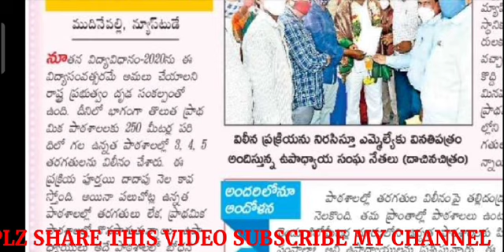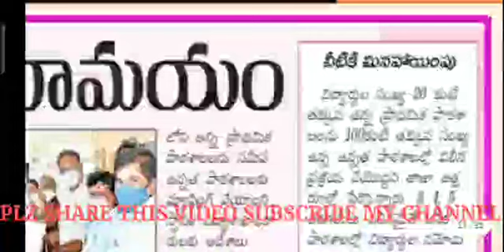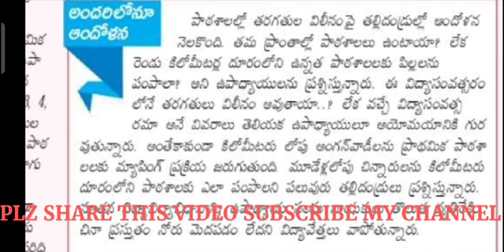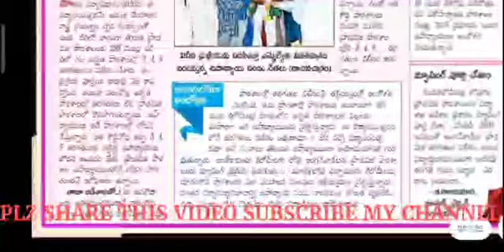AP DSC 3,4,5,పాఠశాలలు విలీనం, టీచర్ల కొరత కారణంగా కొత్త DSC 2022 తప్పనిసరి, సబ్జెక్ట్ టీచర్ పోస్టులు